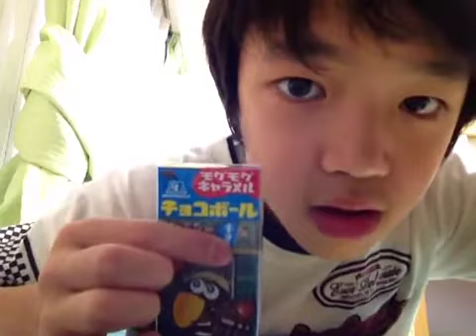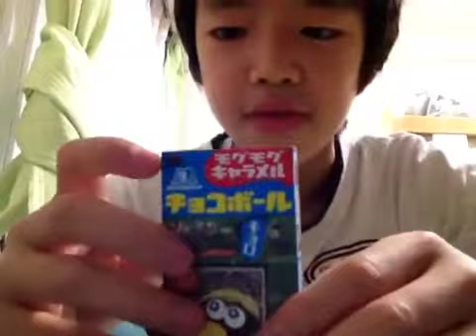チョコボール 進撃の巨人デザイン